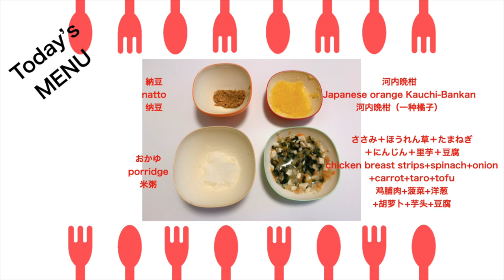【#107●8倍速】デザートのときは自分で食べます！9-month-old baby can eat by herself only when eating the fruit!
♡Hana's items♡